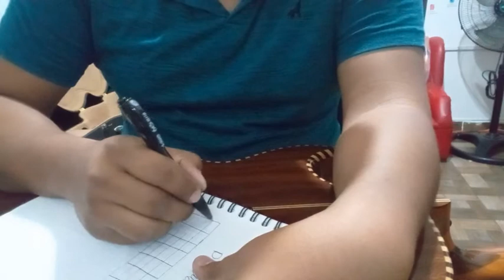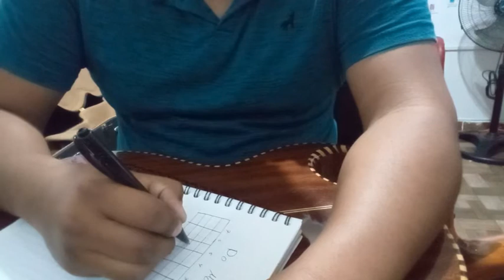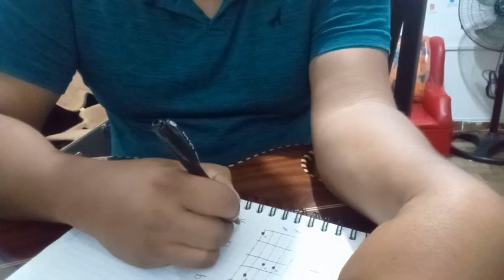Curso Bajosexto Clase #07 Nuestro Primer Acorde Do Mayor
Aprende a tocar el acorde de Do Mayor en el bajosexto, paso a paso desde cero, con este videotutorial y curso gratis de bajosexto.